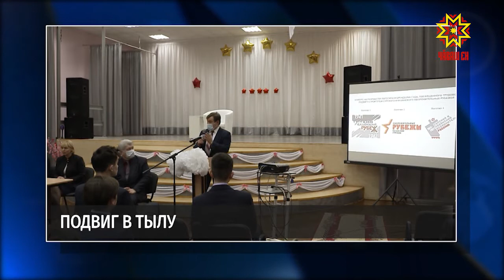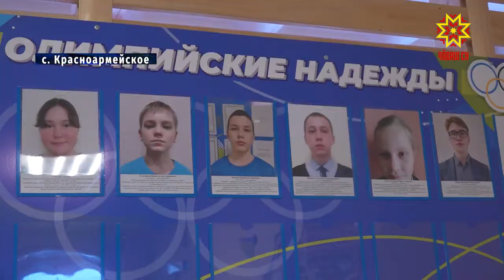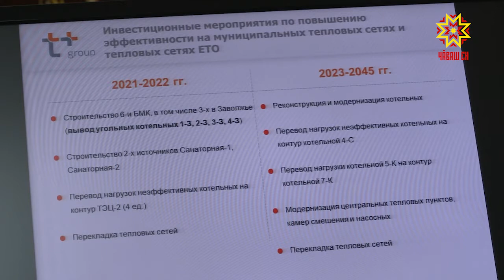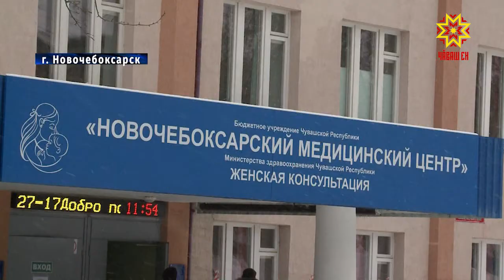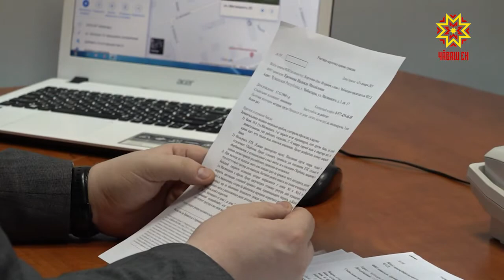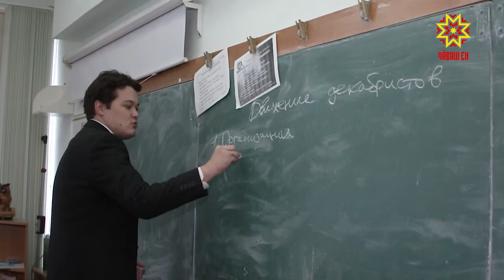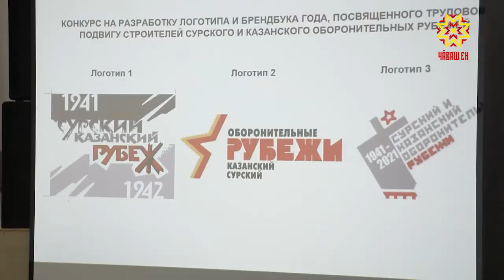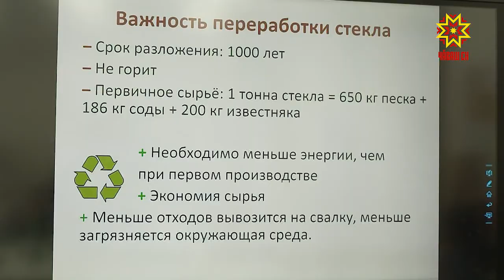Республика 12.02.2021 на русском языке. Вечерний выпуск